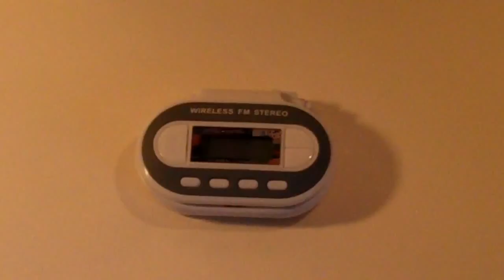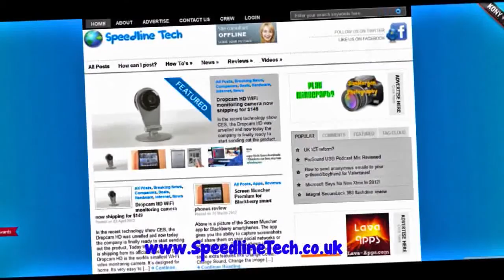Wireless FM Transmitter Review & Demonstration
Sam does a review & shows you a demonstration on his Wireless FM Transmitter from JSG